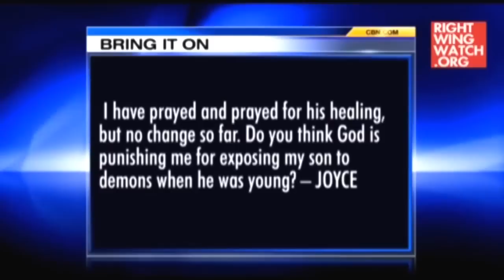Pat Robertson: Porn Gives Demons Permission To Get You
Today on “The 700 Club,” a viewer wrote in to ask Pat Robertson if her son’s “mental issues” are God’s punishment for her purchase of a Ouija board while he was a child.

Robertson said that demonic possession was certainly a possibility, since he once knew of a case where a demon entered a woman’s body after she watched an X-rated movie, “and the demon said, ‘I had permission.’”

Clip from the Wednesday, June 3rd 2015 edition of The Kyle Kulinski Show, which airs live on Blog Talk Radio and Secular Talk Radio monday - friday 4-6pm Eastern.